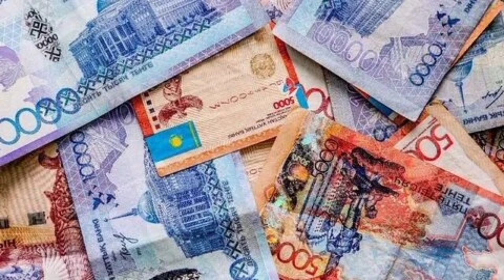5-iyul, 2022 БАНКДА ВА БОЗОРДА ДОЛЛАР ВА РУБЛЬ